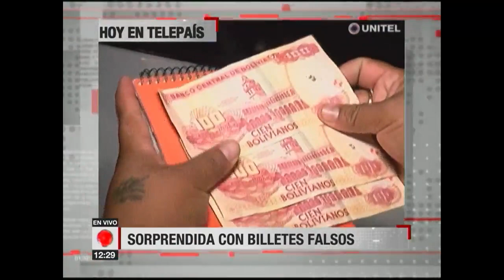Santa Cruz: Manténgase siempre bien informado con Noticia del Momento